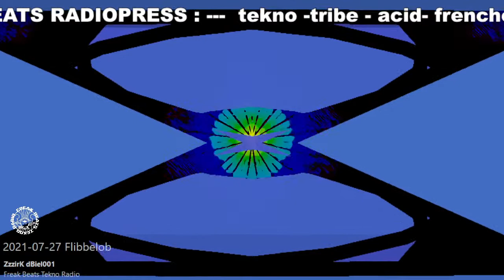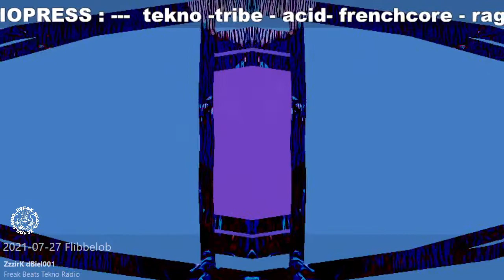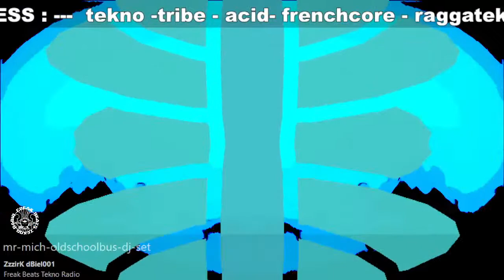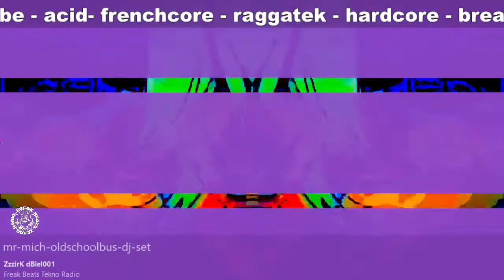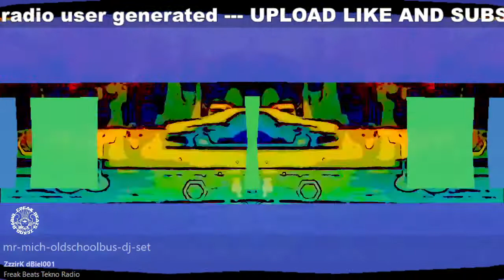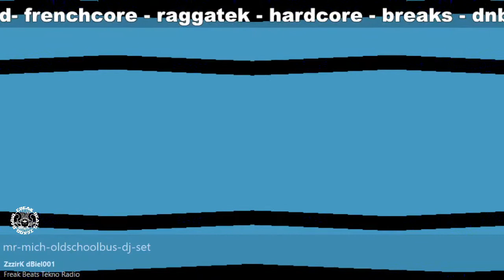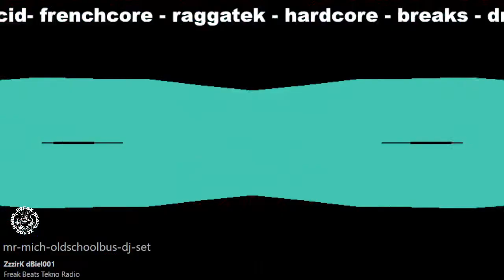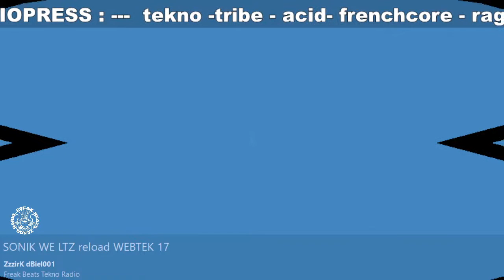Tekno Acid Mental Hardtek FrenchCore Tribe Breaks 24/7 Live Radio - by FreakBeats TeknoRadio -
TEKNO ACID TRIBE FRENCHCORE BREAK MUSIC 24/7 NON STOP

more streams?

FEAT : tekno , hardtekno, tribe, raggatek, frenchcore, hardcore, acid, and any other kind of electronic underground music.

TEKNO MUSIC NEVER STOP SINCE 2008!!

UPLOAD YOUR SETS AND LISTEN EVERYWHERE
FreakBeats TeknoRadio is you!

---keep the radio going upload your LIVE or DJ sets---

---FreakBeats RadioPress---
the underground label made by YOU

FBRP01 and FBRP02 OUT NOW

Do you want to share your music? send your masterpiece!!
or give any link for download!!

We use the tekno radio stream with videos made from vj sets, free clips, parties and Fractal generators! plus different experiments made just for fun!